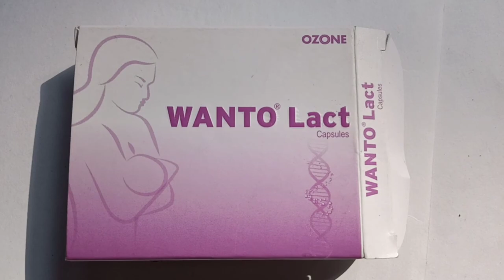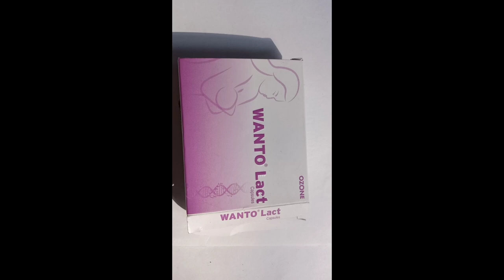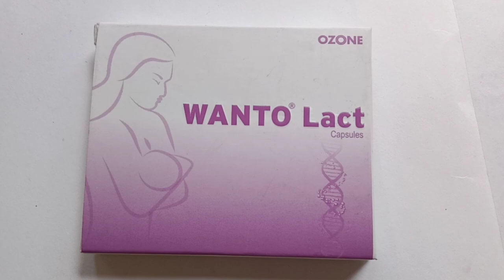wantolactocapsule Wanto lact capsule use doss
বাচ্চার মায়েদের বুকের দুধ বাড়ানোর জন্য:
Wanto lact capsule.   Rs.125.00